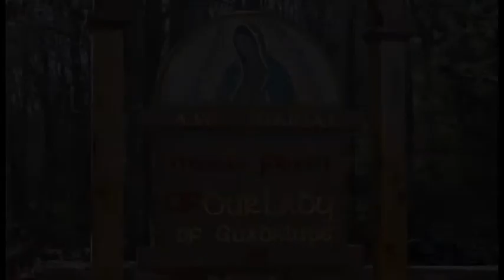Dec 09 - Homily - Fr Alan: The Humble St Juan Diego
St Juan Diego has been called a "model of humility". Although 57 at the time of the apparitions of Guadalupe, Our Lady called him by diminutive names. His humility drew the attention of Our Lady to him.

Ave Maria!

Mass: St. Juan Diego - Opt Mem